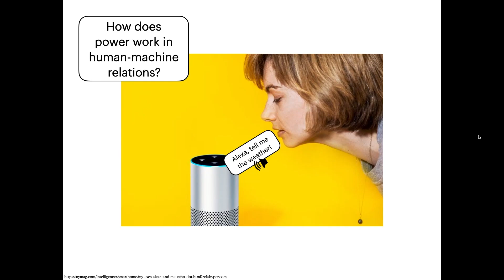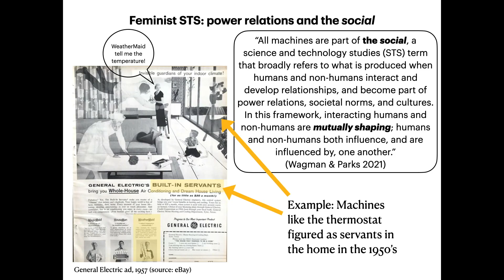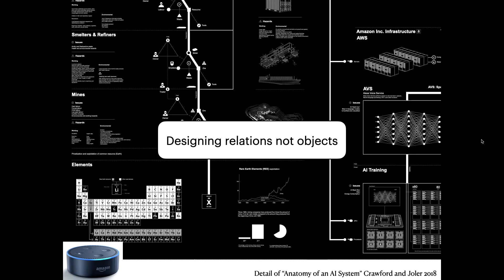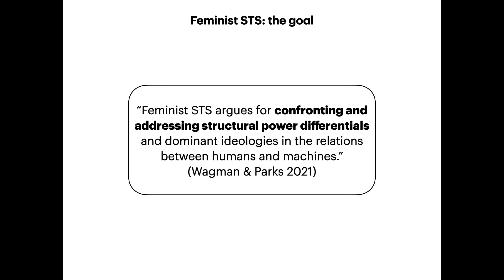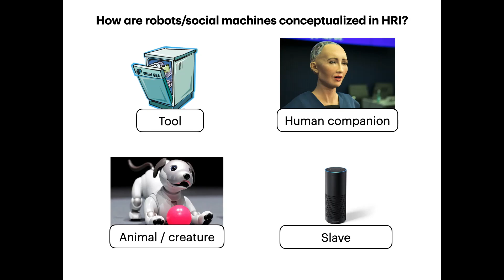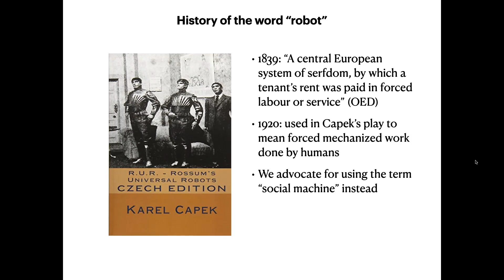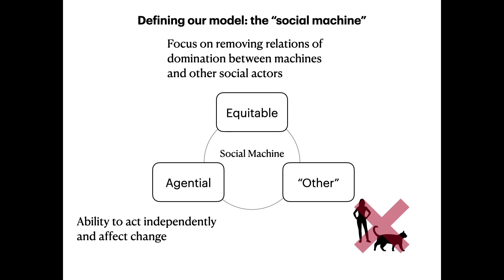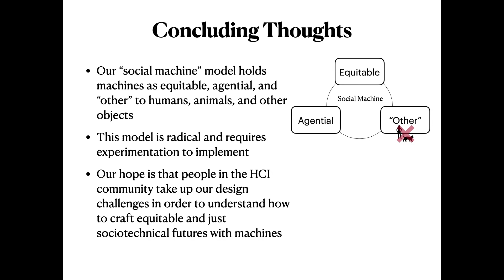Beyond the Command: Feminist STS Research and Critical Issues for the Design of Social Machines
Kelly B. Wagman, Lisa Parks

Session: Equity, Inclusion, and Narratives

Abstract
Machines, from artificially intelligent digital assistants to embodied robots, are becoming more pervasive in everyday life. Drawing on feminist science and technology studies (STS) perspectives, we demonstrate how machine designers are not just crafting neutral objects, but relationships between machines and humans that are entangled in human social issues such as gender and power dynamics. Thus, in order to create a more ethical and just future, the dominant assumptions currently underpinning the design of these human-machine relations must be challenged and reoriented toward relations of justice and inclusivity. This paper contributes the ‚Äúsocial machine‚Äù as a model for technology designers who seek to recognize the importance, diversity and complexity of the social in their work, and to engage with the agential power of machines. In our model, the social machine is imagined as a potentially equitable relationship partner that has agency and as an ‚Äúother‚Äù that is distinct from, yet related to, humans, objects, and animals. We critically examine and contrast our model with tendencies in robotics that consider robots as tools, human companions, animals or creatures, and/or slaves. In doing so, we demonstrate ingrained dominant assumptions about human-machine relations and reveal the challenges of radical thinking in the social machine design space. Finally, we present two design challenges based on non-anthropomorphic figuration and mutuality, and call for experimentation, unlearning dominant tendencies, and reimagining of sociotechnical futures.